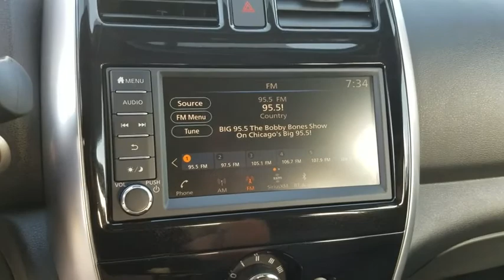2019 Nissan Versa Sedan Oak Lawn, Countryside, Chicago, Orland Park, Alsip, IL R0280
Brilliant Silver Metallic Used 2019 Nissan Versa Sedan available in Oak Lawn, Illinois at Kelly Nissan Oak Lawn. Servicing the Countryside, Chicago, Orland Park, Alsip, IL area.
2019 Nissan Versa Sedan SV - Stock#: R0280 - VIN#: 3N1CN7AP3KL808631

4300 W. 95th Street

*Rearview Camera | Steering Wheel Audio | Cloth Seating | Bluetooth | Remote Keyless Entry*Indulge yourself in our fantastic 2019 Nissan Versa SV Sedan presented Brilliant Silver will add some driving pleasure to your day! Powered by an efficient 1.6 Liter 4 Cylinder that produces 109hp while paired with a seamless CVT for smooth shifts and quick acceleration. This confidence-inspiring Front Wheel Drive SV is ready for anything mother nature has to offer while it rewards you with nearly 39mpg on the open road! Turn heads at every corner with chrome grille accents, rear spoiler with integrated LED brake light, unique halogen headlights, and distinct wheels wrapped in all-season tires!Climb inside our SV and prepare to be amazed the convenient features like remote keyless entry, cruise control, rearview camera, power windows/locks, AM/FM/CD with auxiliary audio input, and an illuminated USB connection port to maximize the convenience of each ride!This Versa SV from Nissan includes top-notch safety features such as an advanced airbag system, traction control, zone body construction, and a tire pressure monitoring system to help keep you out of harm's way. This is a terrific blend of comfort, convenience, and efficiency that you've got to see for yourself. Kelly Nissan has one of Chicago's Largest New and Used car inventories to choose from. View our inventory